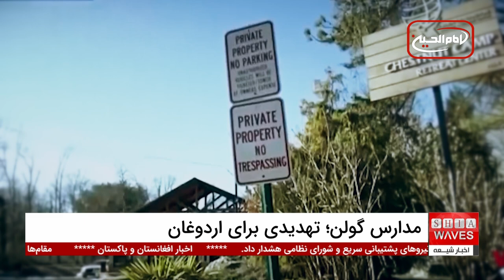افشای ابعاد پنهان چالش‌های آموزشی و فرهنگی مدارس گولن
ابعاد پنهان چالش‌های آموزشی و فرهنگی مدارس گولن - مدارس گولن، به عنوان مراکز آموزشی با رویکردی میانه‌رو و غیرسیاسی، نقش مهمی در تربیت نسل‌های آگاه و متعهد ایفا کرده‌اند.
 با وجود تلاش‌های گسترده دولت ترکیه به رهبری رجب طیب اردوغان برای تعطیلی این مدارس پس از کودتای نافرجام 1395، همچنان این شبکه آموزشی به عنوان یک چالش فرهنگی و اجتماعی برای قدرت حاکم باقی مانده است.
ترکیب آموزش مدرن با ارزش‌های اخلاقی و دینی، این مدارس را به نماد قدرت نرم تبدیل کرده که می‌تواند پایه‌های حکومت را تحت تأثیر قرار دهد.

آیا مدارس گولن تنها یک تهدید برای دولت اردوغان هستند یا می‌توانند به عنوان یک راه‌حل برای توسعه اجتماعی و فرهنگی ترکیه عمل کنند؟ آیا تلاش‌های دولت برای تعطیلی این مدارس نتیجه‌بخش بوده یا شاهد شکل‌گیری نسلی جدید با تفکرات انتقادی هستیم؟
برای پاسخ به این سوالات، خبر ما را ببینید و ویدیوی جذاب این گزارش را از دست ندهید تا به لایه‌های عمیق‌تری از این چالش آموزشی و فرهنگی مدارس گولن در ترکیه پی ببرید.

00:00 - معرفی فتح‌الله گولن و نقش او در جنبش خدمت و مدارس گولن پس از کودتای نافرجام ۱۳۹۵
00:15 - اقدامات دولت اردوغان برای تعطیلی مدارس و نهادهای مرتبط با گولن
00:29 - چالش‌های مدارس گولن برای دولت ترکیه و فشار بر سایر کشورها برای تعطیلی آن‌ها
00:51 - تأکید بر رویکرد آموزشی مدارس گولن و تربیت نسل‌های آگاه
01:18 - تهدید بالقوه مدارس گولن برای نظم سیاسی اردوغان و نقش آن در تربیت تفکرات انتقادی
02:26 - آغاز گفتگو با دکتر آرش هنرور شجاعی پیرامون چالش‌های آموزشی و فرهنگی مدارس گولن
03:04 - تحلیل دکتر هنرور درباره مخالفت دولت ترکیه با گولن و تاثیر مدارس او در سطح جهانی
04:44 - تفسیر دکتر هنرور درباره دیدگاه‌های گولن در مقایسه با دولت اردوغان و تأثیر دیدگاه‌های صوفیانه او
05:25 - اشاره به تأثیر ماندگار روش گولن به عنوان یک رویکرد لیبرال، پلورال و صوفیانه در ترکیه
ویدیوهای مرتبط